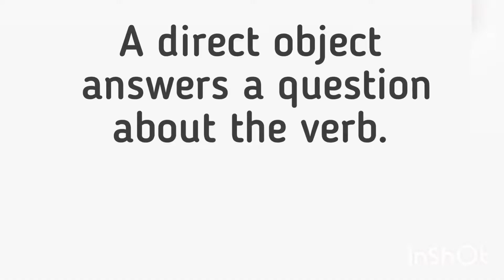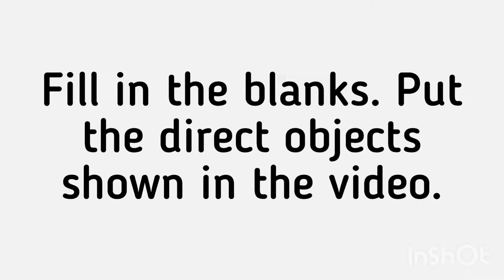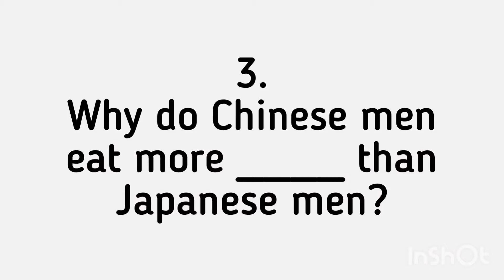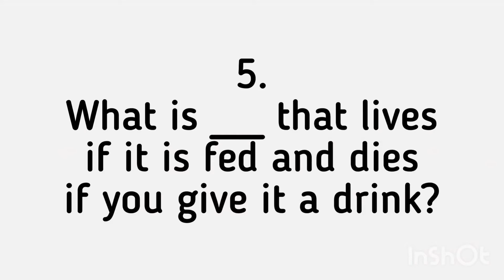Day 8: Direct Objects Part 2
Direct objects appear after the verb and answer the question "What?" or "Who?"

This gives you more practice with sentences in question form.

Important Note: Days 9 & 10 are not missing, they were test days.

(slow it down in YouTube settings) will:

1. Give you more material to practice
2. Tell you how the story ends
3. Make you familiar with a different accent and style of speech
4. Help you reach your English goals in 30 days!

***Use your own discretion with the linked videos, especially when children are present.***